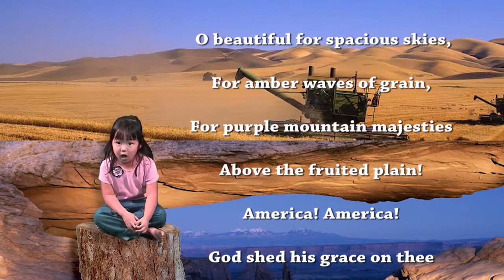America the Beautiful | Cuckoo Concertos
NoisiKid Adrienne sings "America the Beautiful," accompanied by the United States Air Force Band Singing Sergeants.